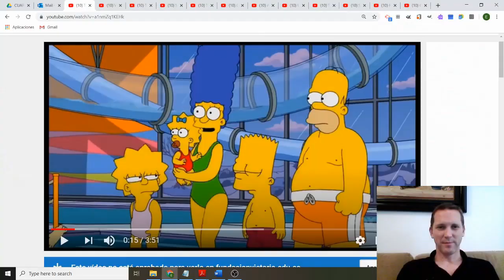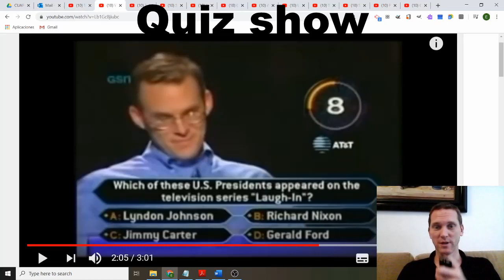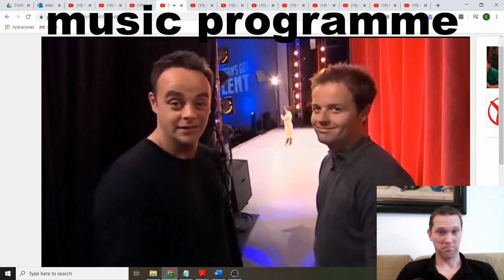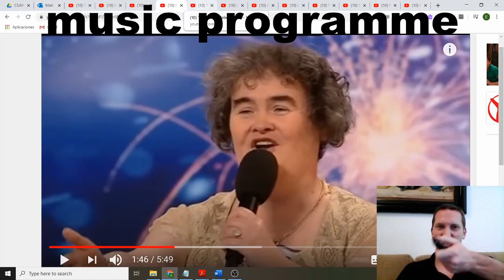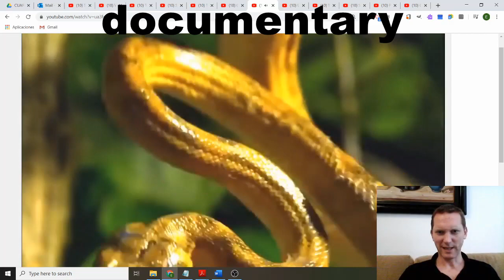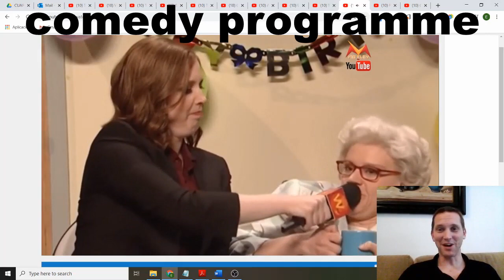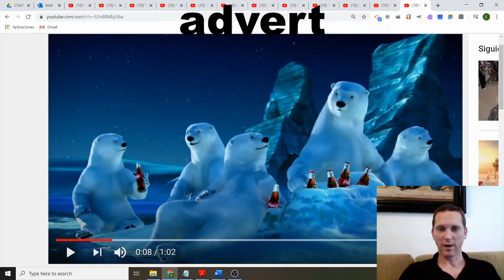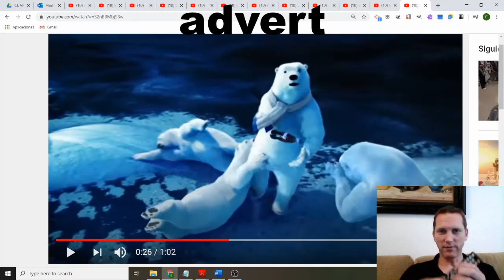3rd Grade English, "What's on TV?", Television vocabulary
Hello students! Today we start Unit 8: "What's on TV?" Yes, this unit is about TV!!! Here's the vocabulary you have to learn today:
1. cartoon
2. quiz show
3. film
4. music programme
5. the news
6. talk show
7. documentary
8. the weather
9. game show
10. comedy programme
11. sports programme
12. advert

And remember... if you're bored, it's okay to watch a little bit of TV, but in the end you'll find that... there's NOTHING on TV! Go read a book.